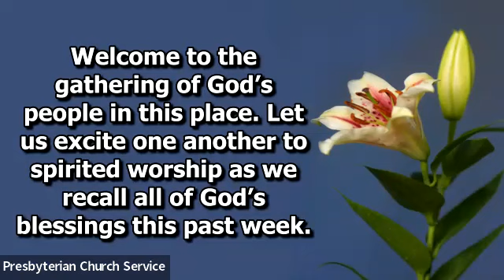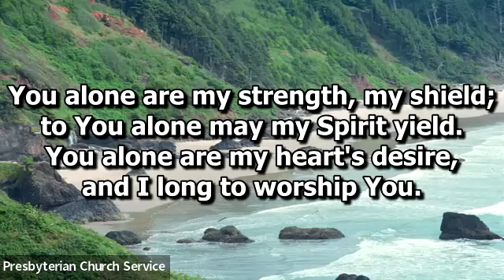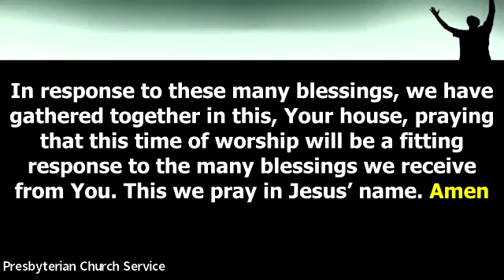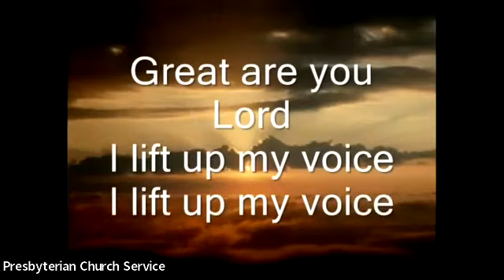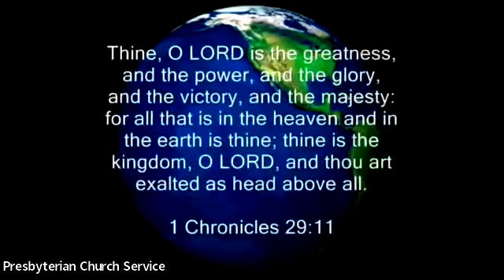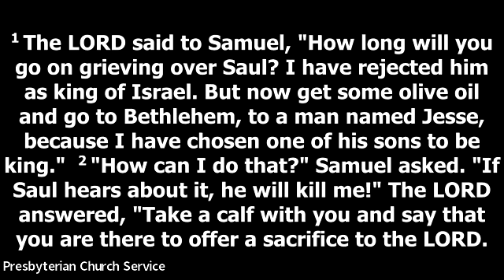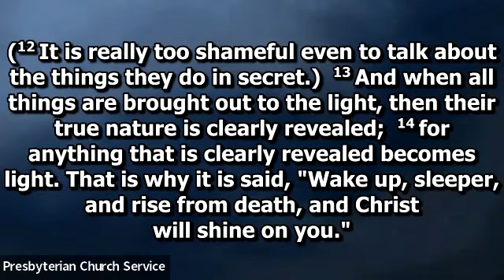Presbyterian Church of Grenada Service - 19 March 2023